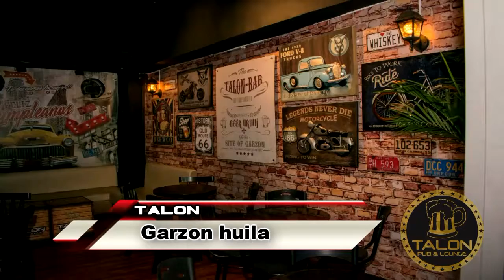Conoce lo que esta de Moda en Garzon- Huila I Sera Tendencia!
A Garzon-Huila llega un nuevo concepto, un nuevo estilo, un nuevo ambiente.
Ceveza Artesanal, Micheladas, Cocteles
Seremos tendencia!!!